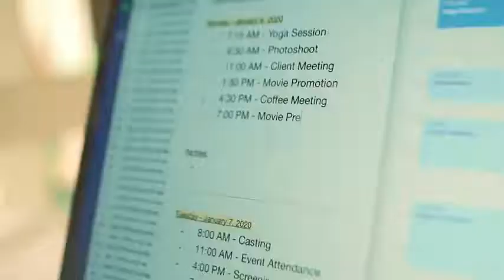Iklan Royale Parfum Series "my success habits"